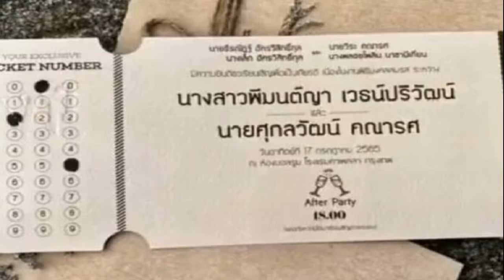วิกกี้ สะใภ้ขอนแก่น ชอบอาหารอีสาน หัดตำบักหุ่ง ปลื้ม เวียร์ นัท ช่วยสอนกับมือ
วิกกี้ สะใภ้ขอนแก่น / มีภาพความน่ารักออกมาให้เห็นอยู่เรื่อยๆ หลังทั้งคู่ ‘เวียร์’ ศุกลวัฒน์ คณารส กับ ‘วิกกี้’ พีมนต์ญา เวธน์ปริวัฒน์ ที่เพิ่งไปจดทะเบียนสมรสกันมาหมาดๆ และกำลังจะมีงานแต่งงานขึ้นในเวลา 18.00 น. วันที่ 17 ก.ค. 2565 ณ ห้องบอลรูม โรงแรมคาเพลลา กรุงเทพมหานครฯ
ล่าสุด วิกกี้ โพสต์คลิปความสดใส หลังได้เป็นแขกรับเชิญของ ‘นัท’ อติรุจ ในรายการ นัทเจอโน่นนัทjourney ทางช่องยูทูบ โดยวิกกี้ โพสต์ว่า vikkiiexplorer Ep.แรกของวิกกี้ค่ะ ชอบอาหารอีสาน ชอบส้มตำมากๆค่ะ เมื่อก่อนเคยอยากทำส้มตำให้อร่อย แต่ทำไม่เป็นค่ะ
จนมาเจอปรมาจารย์สองท่านนี้ ที่สอนข้าพเจ้าตำบักหุงเป็น และรสชาติคือ รอพบกัน 15:00 วันนี้ที่ช่องยูทูบ นัทเจอโน่นนัทjourneyนะคะ นัทเจอโน่นนัทjourney weircation Let’s meet us 3pm. Thailand time at youtube channel นัทเจอโน่นนัทjourney
งานนี้มีแฟนคลับเข้ามาแซวกันจำนวนมาก อาทิ “ถ้าฟ้อนรำเซิ้งได้ ตำบักหุ่ง รับรองแซ่บค่าลูก , “วิกกี้ เธอชนะ ตั้งเเต่เธอฝานบักหุ่งเป็นเเล้ว “น่ารักมากเลยค่ะ แค่สับมะละกอแบบนี้เป็นก็ชนะแล้วค่ะ” เป็นต้น
ขอบคุณรูปจากไอจี